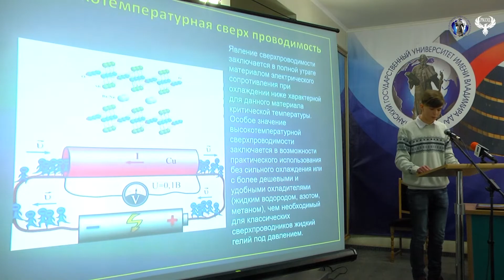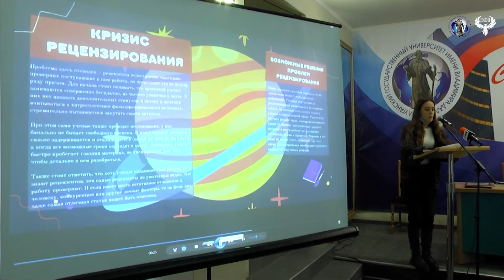Сюжет 05 02 2022 конкурс среди слушателей довузовской подготовки